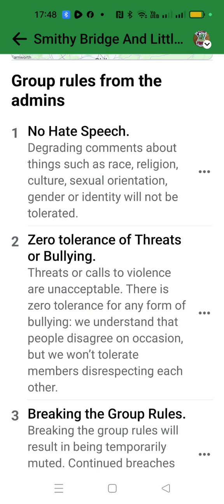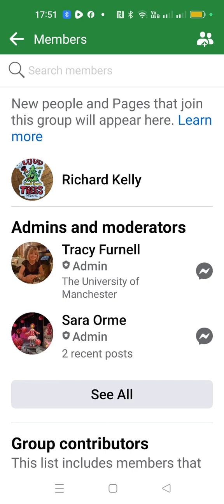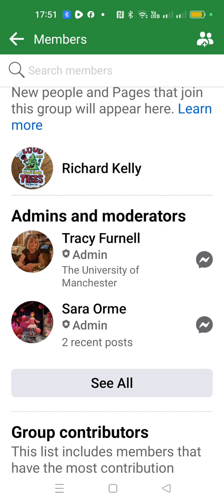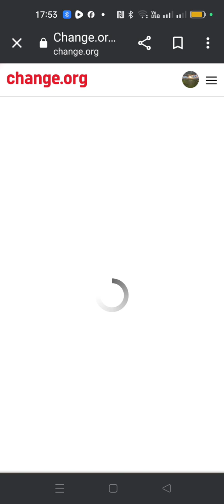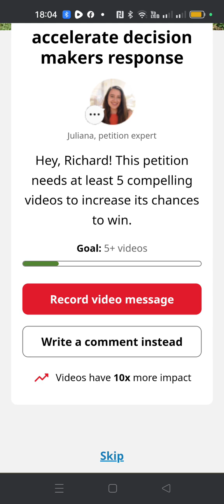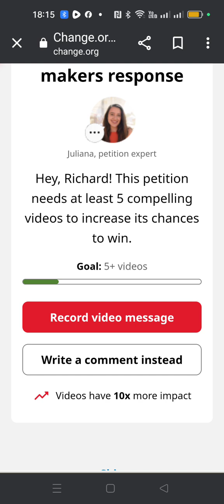Save Manchester Greenbelt & Save the Darwin Oak Petition